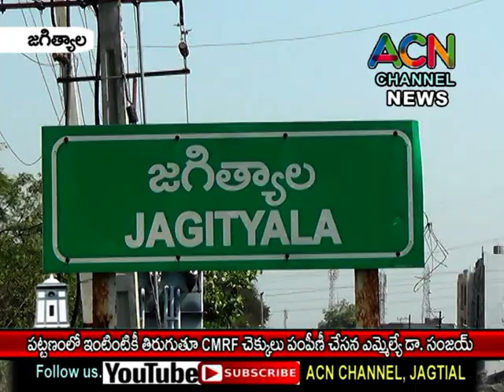జగిత్యాల పట్టణంలో ఇంటింటా తిరుగుతూ CMRF చెక్కులు పంపిణీ చేసిన ఎమ్మెల్యే సంజయ్